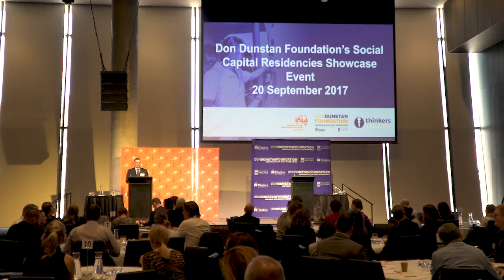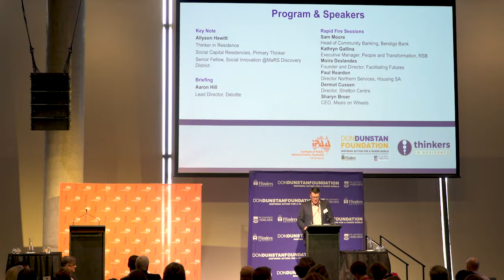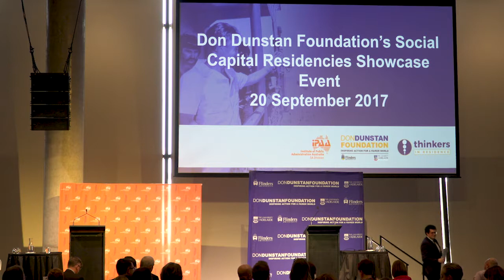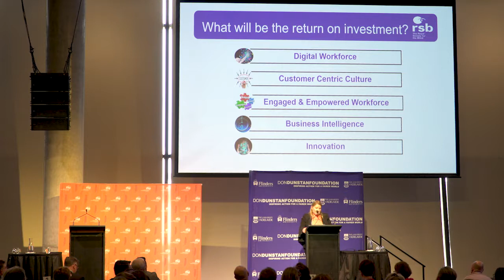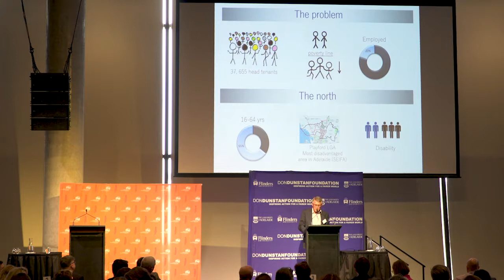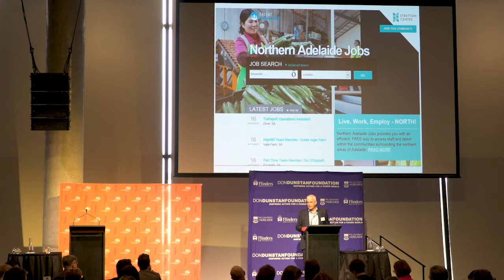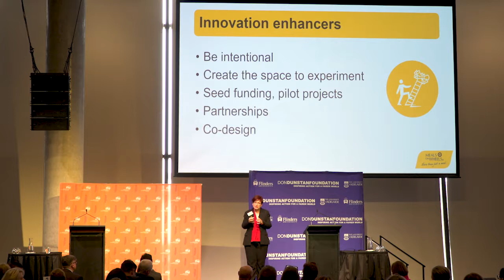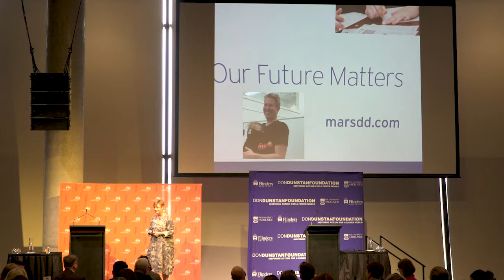Don Dunstan Foundation’s Social Capital Residencies Showcase Event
The video channel of IPAA SA